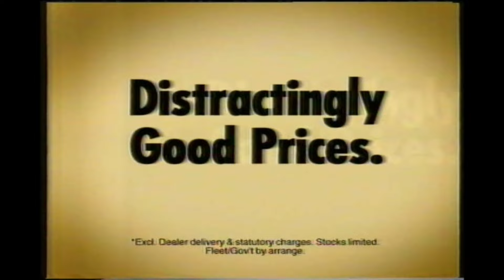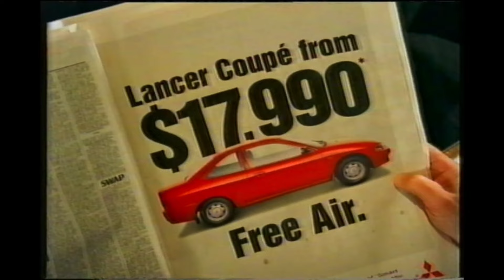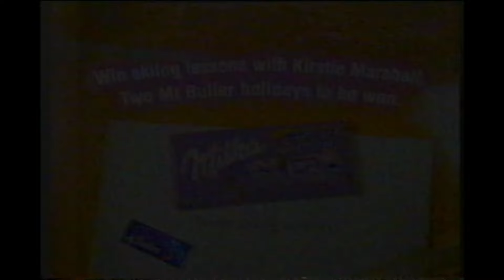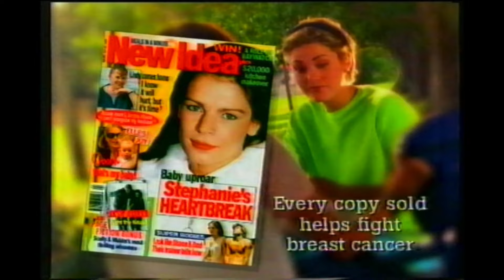Channel 9 Sydney Ads August 1998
Advertisements which aired during the initial Australian broadcast of the Friends Season 4 finale, "The One with Ross' Wedding".

1. Mitsubishi Lancer Coupe Beach 0:00
2. Threado Ski Resort Men's Room 0:15
3. Naprogesic 0:30
4. Sliding Doors TV Trailer 0:45
5. Westinghouse 1:15
6. Bob Jane T-Marts 1:45
7. Dolmio Sauce 2:00
8. Mitsubishi Lancer Coupe Airplane 2:15
9. Goned But Not Forgotten Promo 2:30
10. Water Rats/Murder Call Promos 3:00
11. Yellow Pages 3:30
12. Threado Ski Resort Beauty Salon 3:46
13. Armageddon "Aerosmith" TV Trailer 4:01
14. Meller 4:30
15. Adidas 5:01
16. Prouds Jewellers 5:31
17. Milko Chocolate 5:46
18. An Unsuitable Job for a Woman Promo 6:01
19. Mitsubishi Mirage Beach 6:16
20. Armageddon TV Trailer 6:31
21. Radox 6:46
22. Pura Light Start 7:17
23. New Idea 7:47
24. Naprogesic 8:16
25. Mitsubishi Mirage Bus 8:31
26. Suddenly Susan Promo 8:46